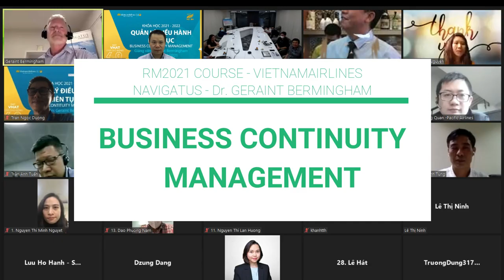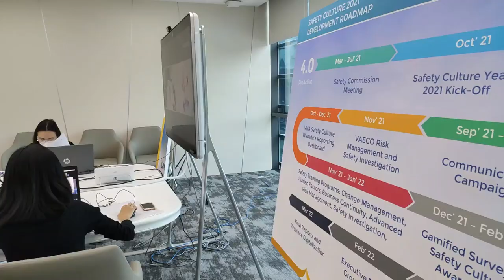Video highlight Business Continuity Management 20211220